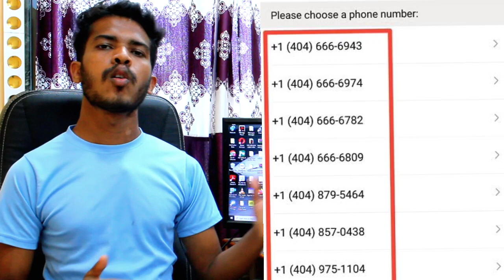Fake Call Karne Wale Ko Kaise Pakde। Fake Number Ka Name, Real Number or Location Kaise Pata Kare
How to catch a fake caller to know his name, real number and location!

All Fake Call Block - New Trick 💯🤙

Social Links ✅🤙❤️